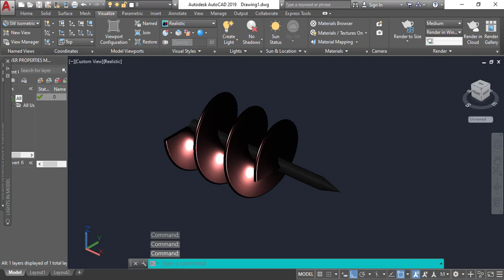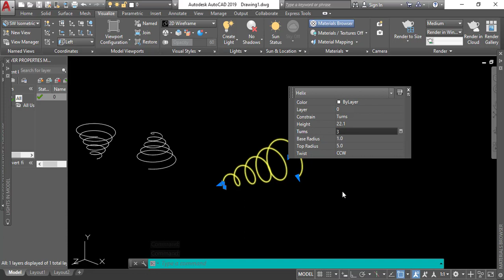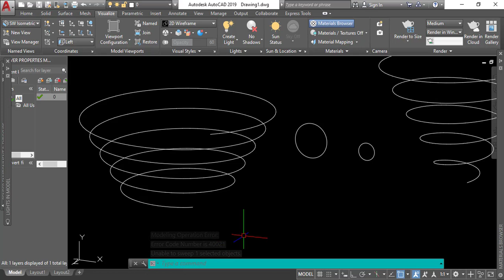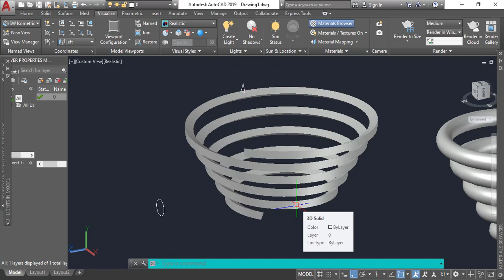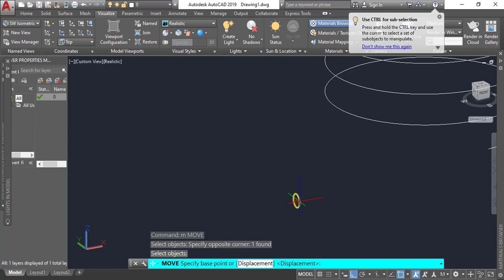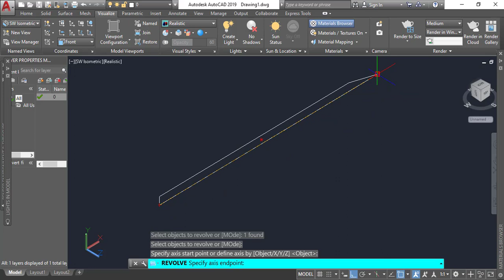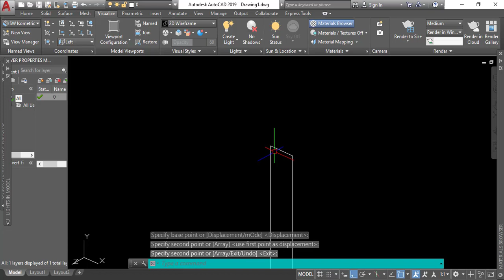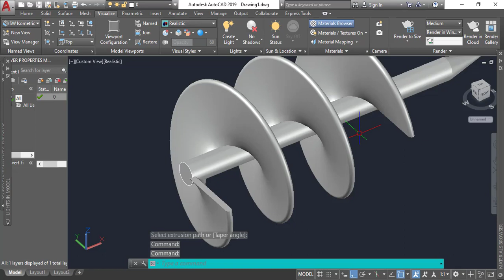AutoCAD (14) How to use Helix command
Playlist files အားလုံးကြည့်ရန်
Previous videos links

The medium of instruction is Myanmar (Burmese). Primary purpose of open lectures or open courses by Click Top Engineering is to provide access to free quality education for students in Myanmar.

AUTOCAD software ဟာ အင်ဂျင်နီယာတွေအတွက် မဖြစ်မနေ လေ့လာရမယ့် Software ပါ။ ဆောက်လုပ်ရေး၊ စက်မှု၊ လျှပ်စစ် လုပ်ငန်းများ နှင့် အခြား ဒီဇိုင်းဆွဲခြင်းများပြုလုပ်ရာမှာ AUTOCAD  လုပ်ငန်းခွင်သုံး အဓိက software ဖြစ်ပါတယ်။

ကလစ်တော့ပ်မှ အခမဲ့ သင်ခန်းစားများ၏ အဓိကရည်ရွယ်ချက်က ကျောင်းသား/သူများ
၁။ ကိုယ်ပိုင်စာကြည့်ချိန်မှာ လွတ်လပ်စွာ လေ့လာနိုင်ဖို့
၂။ မြန်မာနိုင်ငံက ကျောင်းသား/သူများ နှင့် အင်ဂျင်နီယာများ တွက် အရည်အသွေးပြည့် ပညာရေး အခွင့်အလမ်းတွေကို အခမဲ့ ဖော်ဆောင်ပေးဖို့ဖြစ်ပါတယ်။

Level: First Year Engineering and above